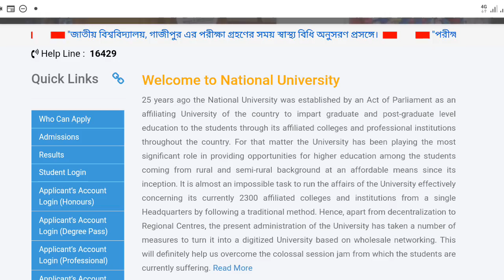অনার্স সকল বর্ষের আপডেট তথ্য | জাতীয় বিশ্ববিদ্যালয় আপডেট | National University Update News